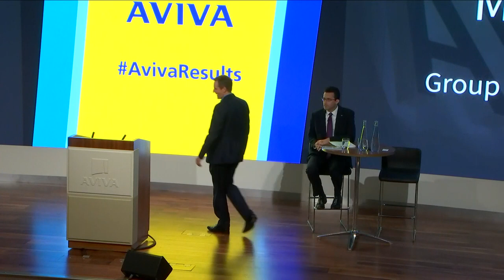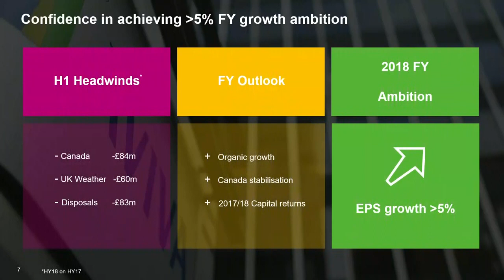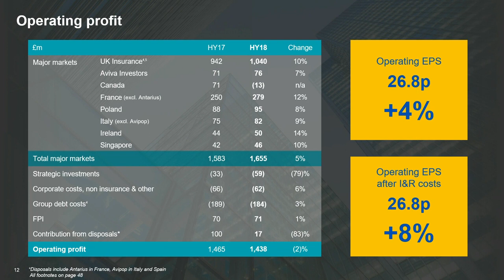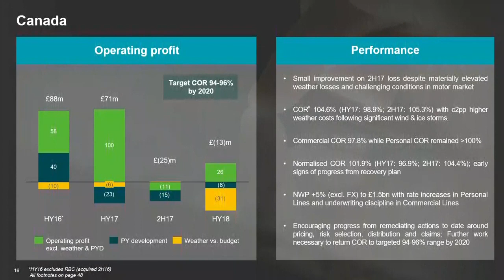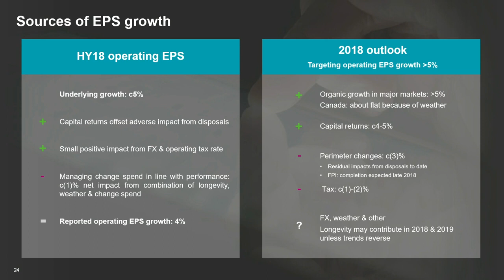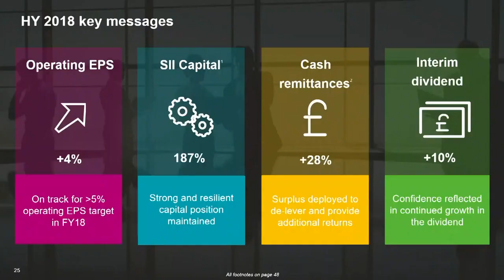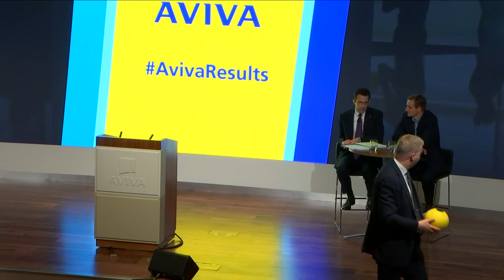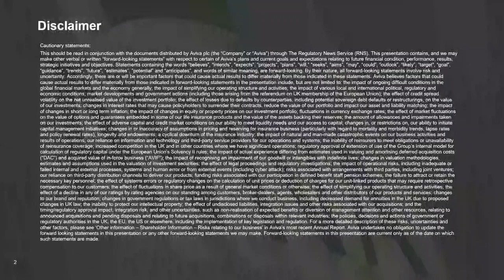2018 half year results - investor presentation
For more information about our 2018 half year results please